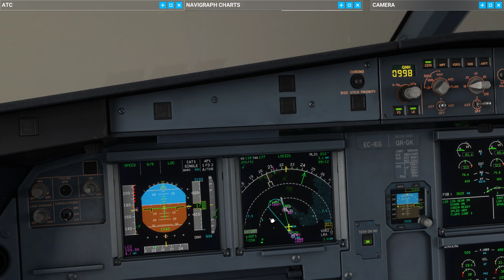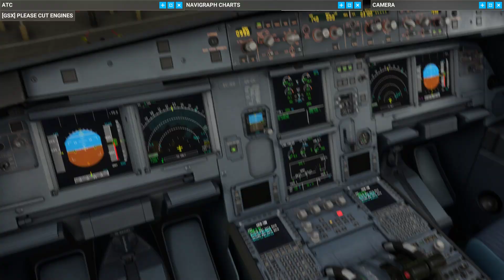Landing in RAIN STORM and X-Wind in A Coruna Iberia A320 MSFS - Challenge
A 25 kts plus crosswind on a landing in A Coruna. A great handmade airport in the MSFS simulator